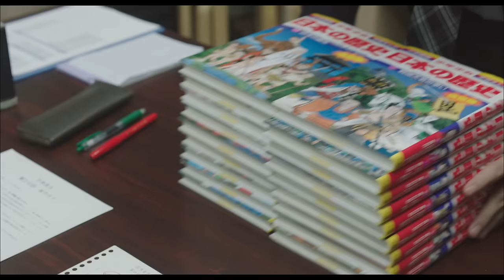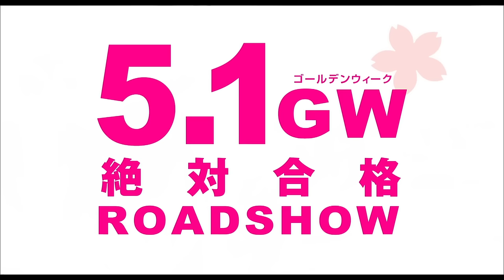有村架純が“へそ出し金髪”のギャル姿披露 「ビリギャル」予告編映像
女優の有村架純さんが主演を務める映画「ビリギャル」（土井裕泰監督、5月1日公開）の予告編がこのほど公開された。予告編は、有村さん演じる女子高生・さやかが、金髪でへそ出しのショートパンツ姿で登場し「ガン見しすぎじゃね？」と、伊藤淳史さん演じる教師役の坪田に言い放つシーンからはじまる。

　「ビリギャル」は、65万部を突破した坪田信貴さんの書籍「学年ビリのギャルが1年で偏差値を40上げて慶應大学に現役合格した話」（通称・ビリギャル）を基に実写化された映画。偏差値30の女子高生・さやかが、塾講師の著者・坪田さんから心理学を駆使した指導を受けてやる気に目覚め、慶應大学に現役合格するまでの1年半を追う物語。

　予告編はほかにも、聖徳太子を「せいとくたこ」と読むさやかにあきれる坪田の姿や、「勉強をさぼったら罰ゲーム」という坪田の教育法の一環で、ギャルのポリシーのつけまつげを外すことを強いられるさやかの姿などが収録されている。監督は「いま、会いにゆきます」や「ハナミズキ」などの土井裕泰監督が務めている。

Trailer of actress Kasumi Arimura's movie "Birigal" (directed by Nobuhiro Doi, to be premiered on May 1st) has been released recently. The trailer starts with the scene of schoolgirl Sayaka (portrayed by Arimura) with blond hair appearing in midriff-baring shorts and asking her teacher Tsuboda (portrayed by Atsushi Itō) that "Are you staring at me too much??".